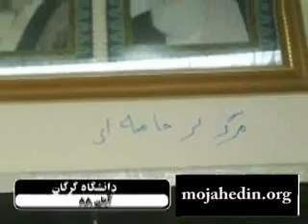شعار نويسى در دانشگاه اصفهان - آبان 88